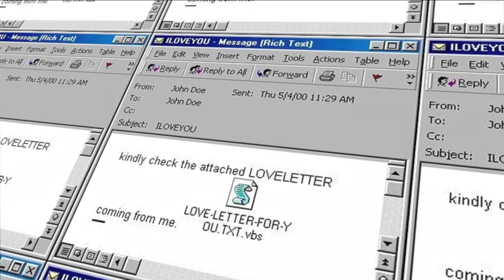INPUT - Concept Footage (RobinBird Producciones)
Sarcasm, irony, ones and zeros. The history of hacking told by a “fuck-you-I-know-everything” 20 year old hacker who is about to give a big hit to one of the most important financial institutions of the world.

Pitch for a webseries called INPUT.

Written & Directed by Julio C. Guevara
DP: Tim Kuhr
Sound: Viktor Sramó
Starring: Aydin Habibov as "J4CK"
& Le Minh as "Onel de Guzmán"

RobinBird Producciones
Lüneburg, 2017